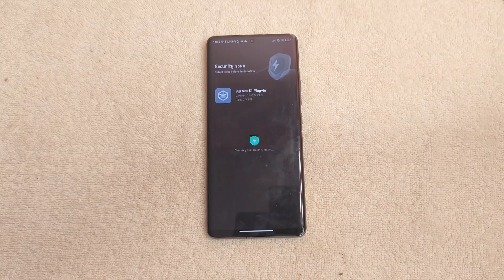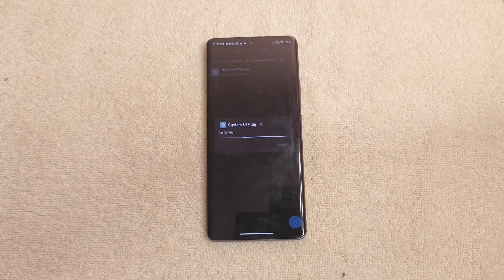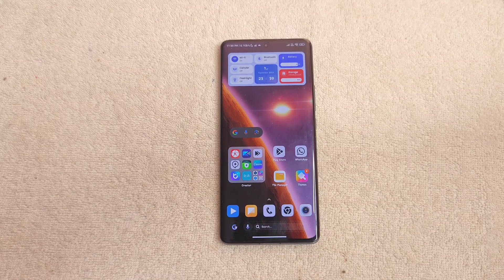MIUI 15 Monet Control Centre Leaked? | How To Apply These Analogue Control Centre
credit: DevilNoob